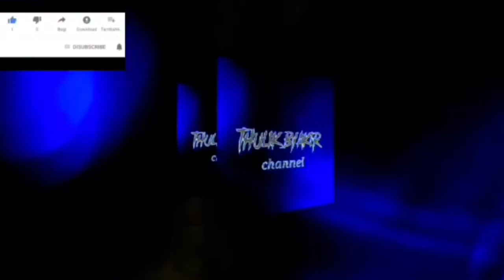tari celengan seni jaranan sumber kemuning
atraksi celengan, jaranan sumber kemuning,